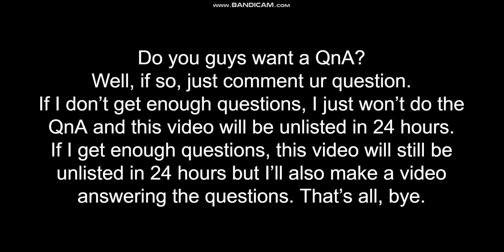QnA?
No, this is not my 100 sub special, that will be later.